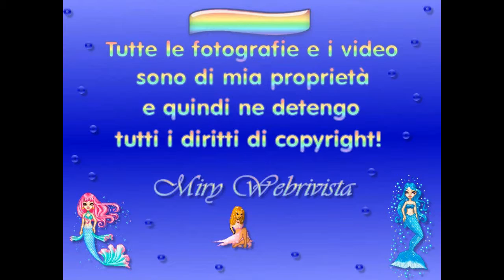Dal mio album fotografico!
Dal mio album fotografico ho scelto per voi queste foto. Sulle ali della fantasia è il nuovo titolo del mio canalevideo che prima era Girovagando quà e là
Visita il mio sito: "La Webrivista di Miry"